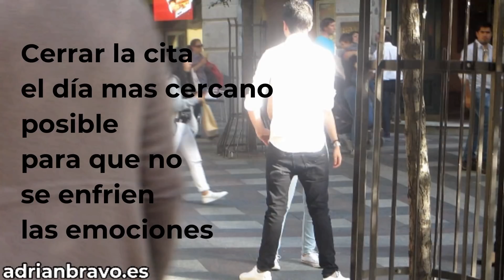Ligando tras ser Rechazado (Cámara Oculta)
Interacción real grabada con cámara oculta .

Analizo la conversación para que puedas entender que hay detrás de el proceso de seducción.